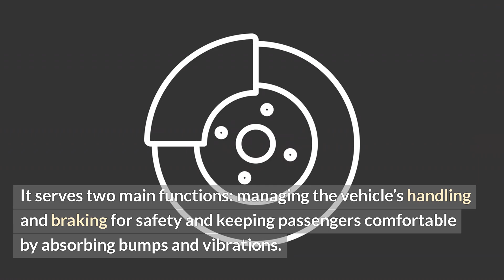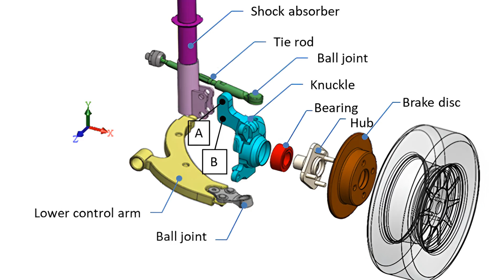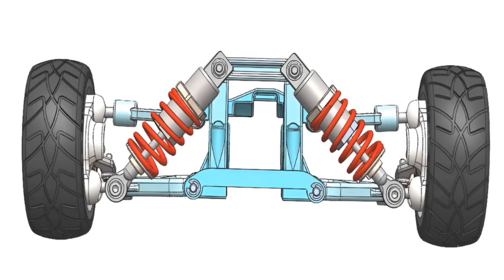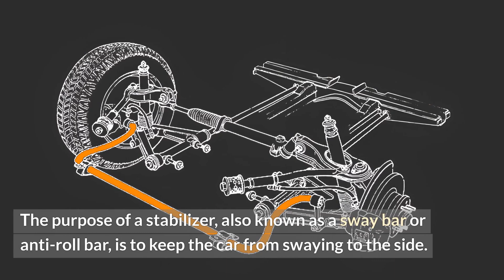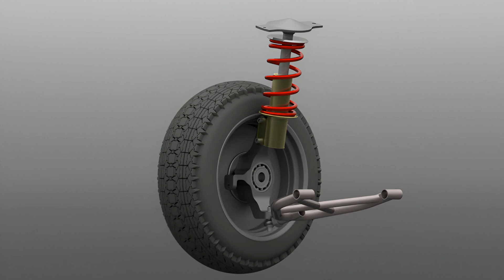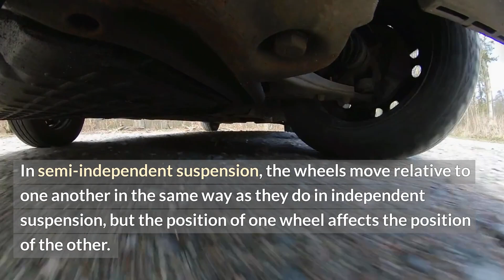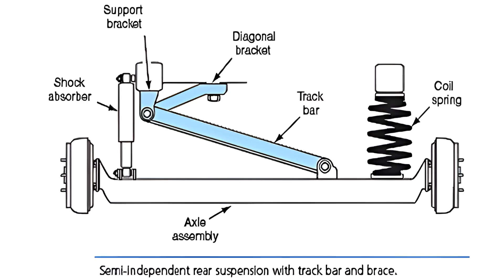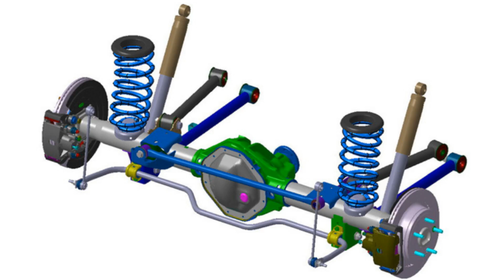Car Suspension System Explained!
Discover the ins and outs of the car suspension system with this detailed explanation! Learn about the key components, including springs, shock absorbers, struts, and control arms, and understand how they work together to provide a smooth and stable ride. Perfect for car enthusiasts, students, and anyone interested in automotive mechanics, this video will give you a comprehensive overview of how suspension systems enhance your vehicle's handling and comfort.